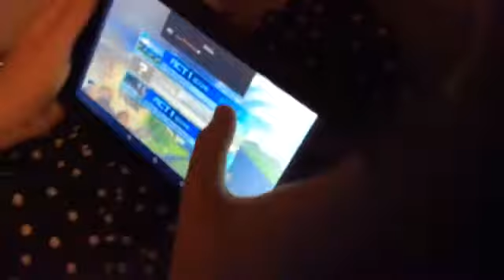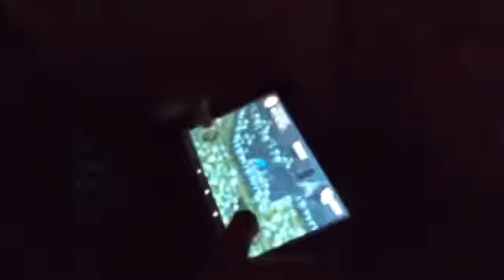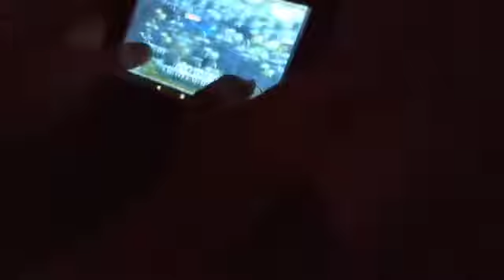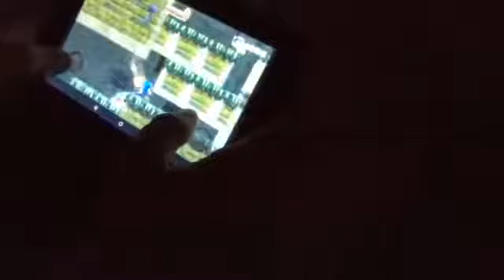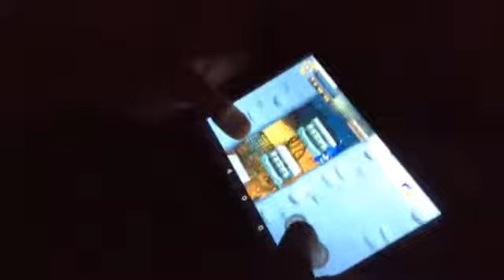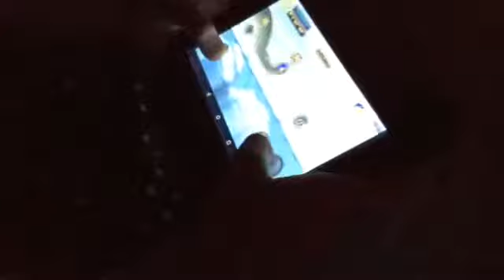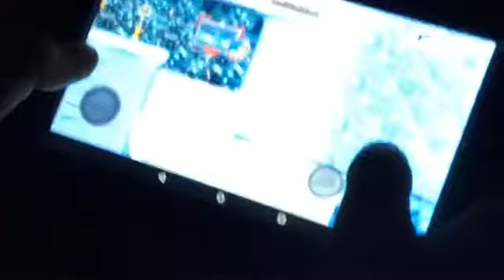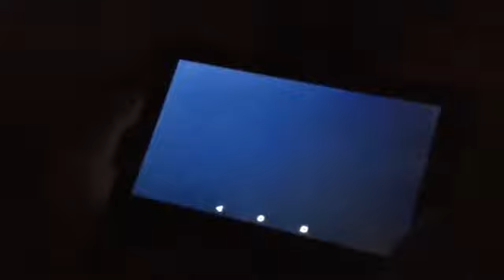Sonic 4 episode 2 demo